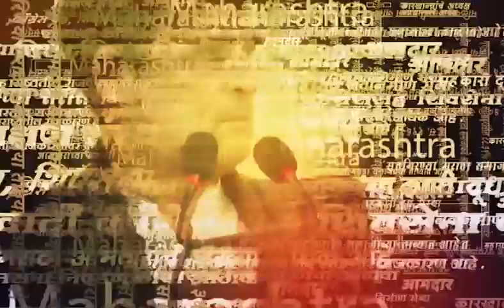Kolhapur Ganesh Visarjan News | पोलीस, नेत्यांकडून गणरायाची पुजा, भव्य मिरवणूक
Location : Kolhapur
Video Produced By : Soni Magar Sonipmagar
Video Edited By : Swapnil Kadam
Reporter : Saam Team Input